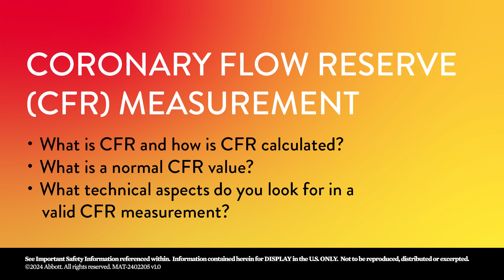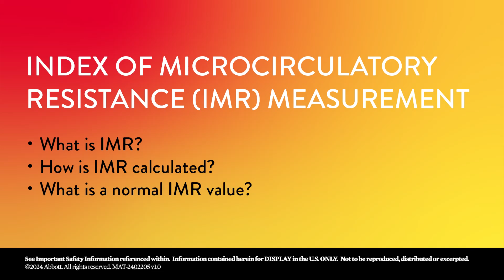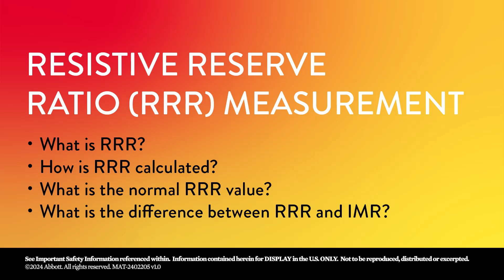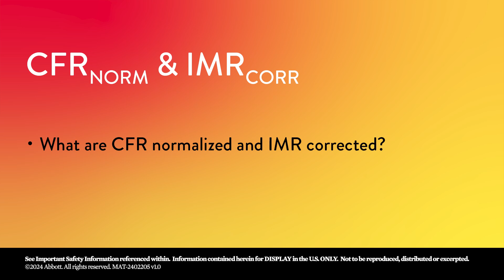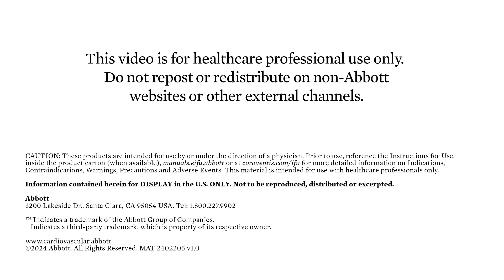How To Perform Coronary Microvascular Dysfunction (CMD) Testing - Part 5: CFR, IMR, and RRR Indices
This is part 5 of “How to Perform Coronary Microvascular Dysfunction (CMD) Testing” videos series by Dr. Hayder Hashim.

In this video, Dr. Hashim explains how to measure CFR, IMR, and RRR. He also discusses CFR (Norm) as well as IMR (Corrected). At the end he will cover the LAD availability.